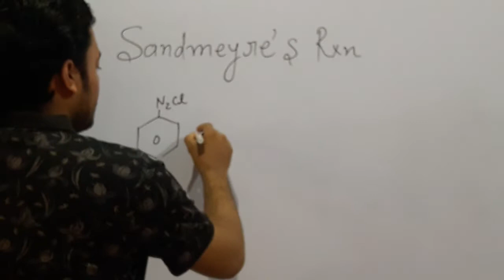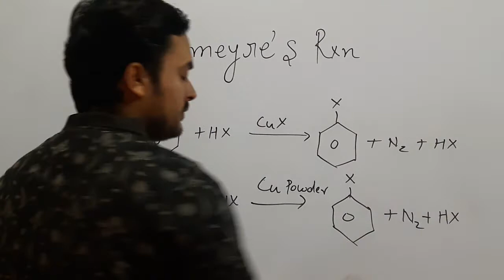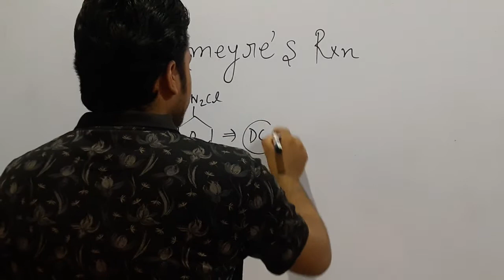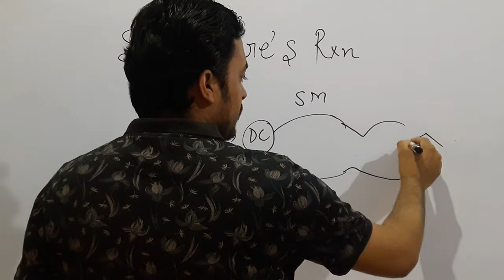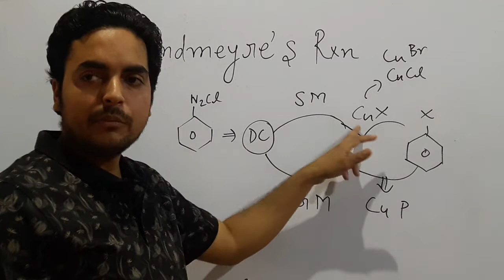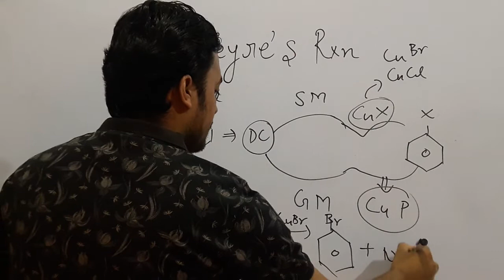Sandmeyre reaction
Amazing trick to learn two named reaction sandmeyre and gattermann in just 5 minute .